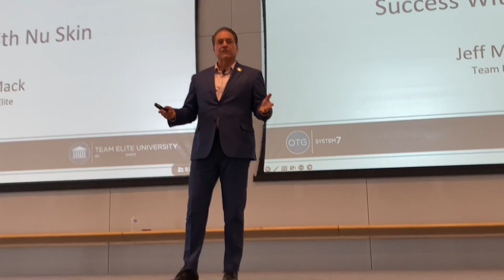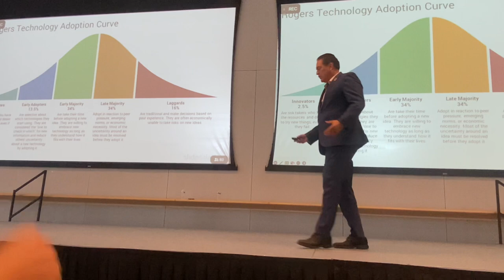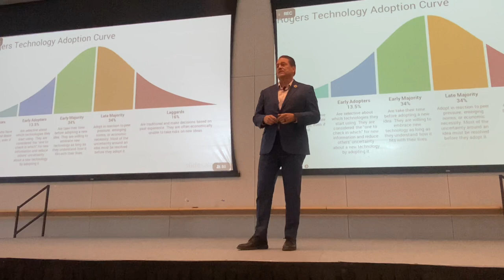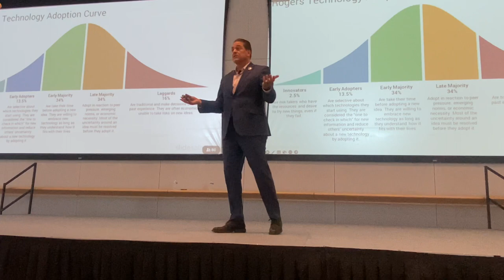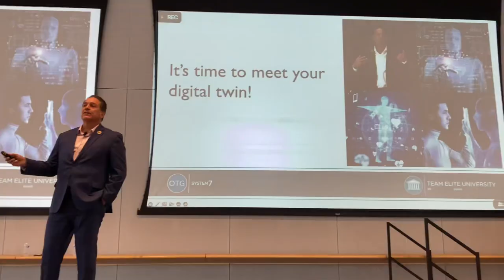Success with Nuskin-Jeff Mack